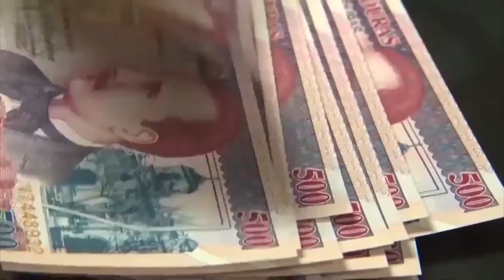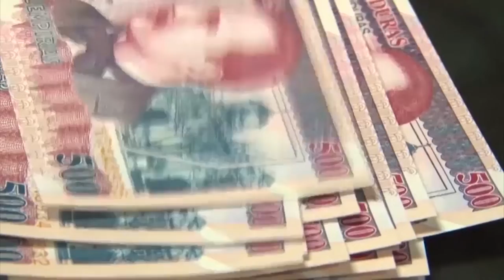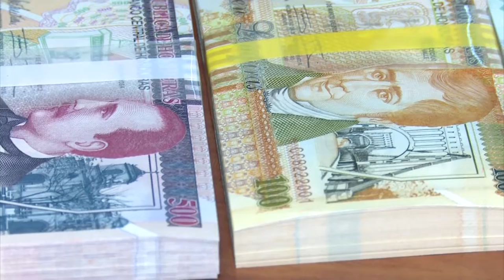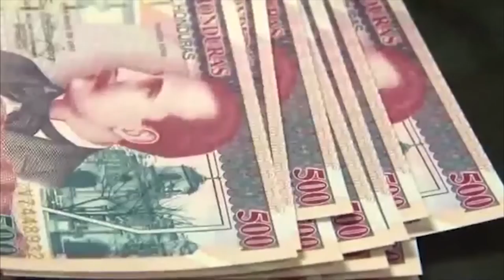Más del 60% de empresas no pagan Salario Mínimo en Honduras, según obreros